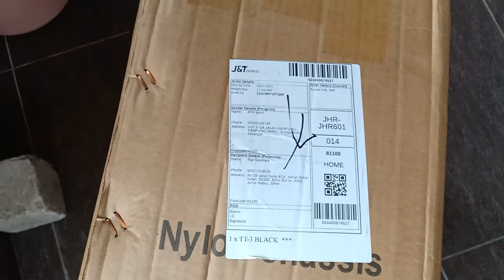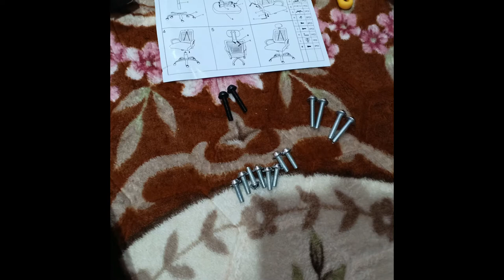UNBOXING KERUSI PEJABAT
Harga kerusi ini rm88 siap post. Dalam 10 hari barang baru sampai. Alhamddulillah barang puasa hati.